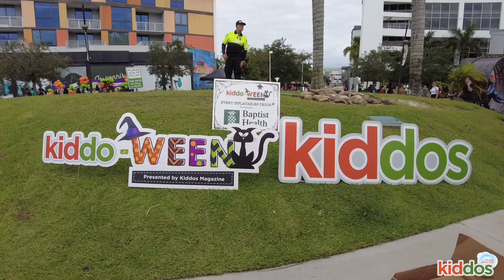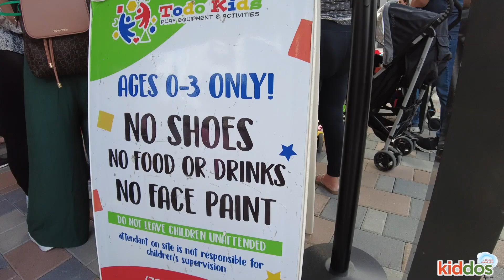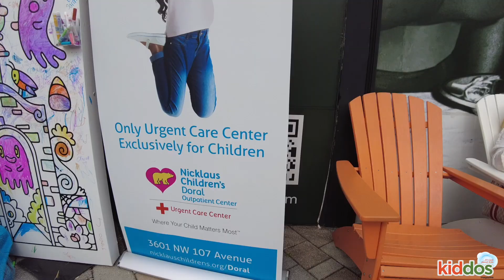Kiddo-Ween Party 2024 at CityPlace Doral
2024 annual Kiddo-Ween Party! The free, family-friendly Halloween-inspired event featured safe trick or treat,  pumpkin patch, spooky inflatables decor, toddler zone, art station, Mr. & Ms. Mouse parade, stage performances, plus many fun activities presented by exhibitors participating.